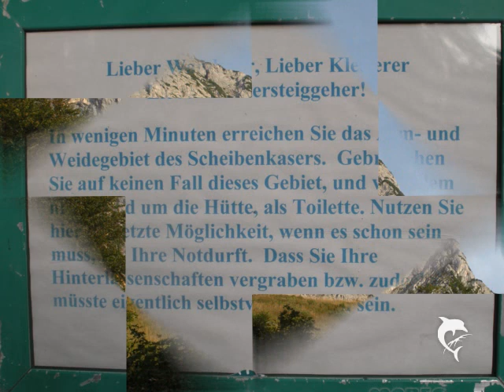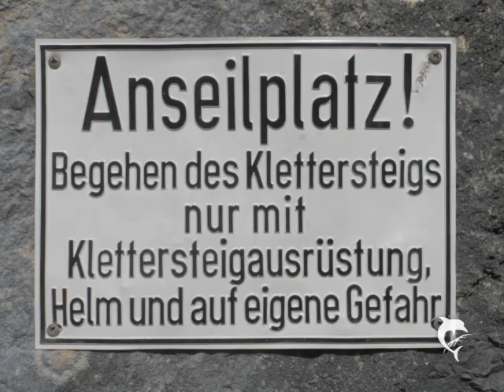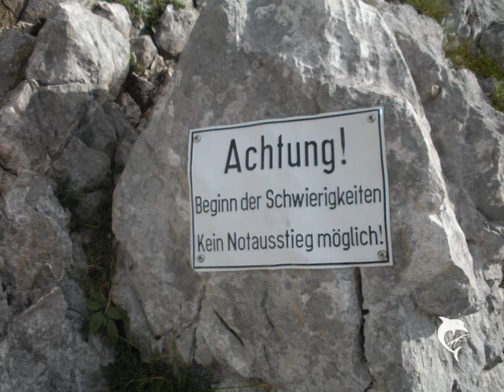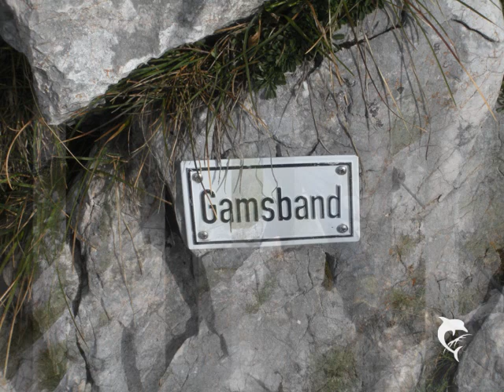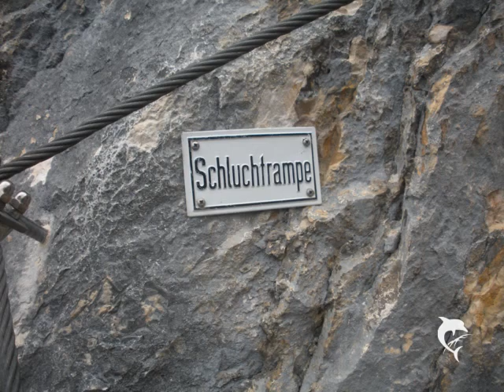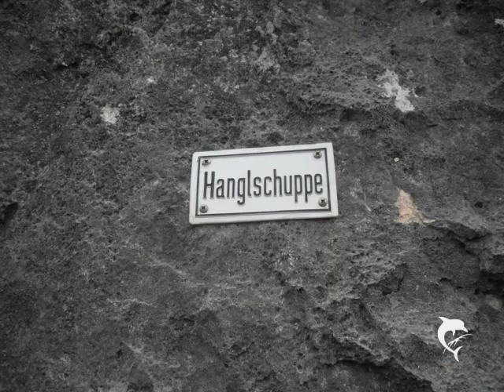Hochthron Klettersteig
Sportklettersteig mit D Stellen